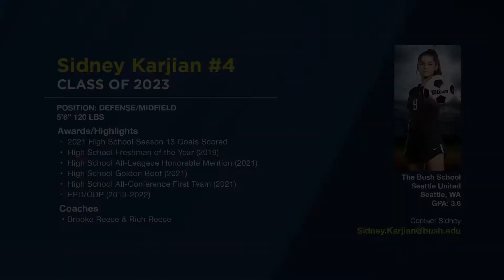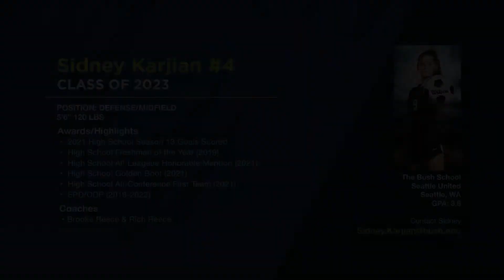RR Sidney Karjian Soccer - Class of 2023